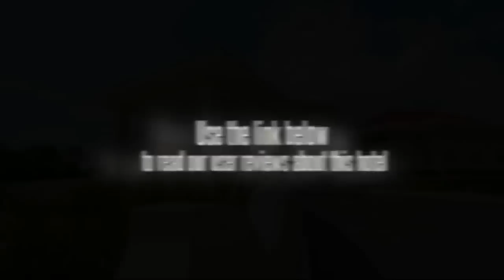Dheva Mantra Resort & Spa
Location.
Located in Kanchanaburi, Dheva Mantra Resort and Spa is on a river and close to Bridge Over the River Kwai, Thailand-Burma Railway Centre, and Kanchanaburi War Cemetery. Additional area points of interest include Jeath War Museum.

Hotel Features.
Dining options at Dheva Mantra Resort and Spa include 2 restaurants. 2 bars/lounges and a poolside bar are open for drinks. Room service is available 24 hours a day. Recreational amenities include an outdoor pool, a children's pool, and a fitness facility. The property's full-service health spa has body treatments. This 4.5-star property offers small meeting rooms and limo/town car service. Complimentary wireless Internet access is available in public areas. This Kanchanaburi property has 4 meeting rooms. Additional property amenities include a concierge desk, tour/ticket assistance, and currency exchange.

Guestrooms.
Air-conditioned guestrooms at Dheva Mantra Resort and Spa feature minibars and safes. All accommodations have balconies. Flat-panel televisions have satellite channels and DVD players. Rooms also include ceiling fans and hair dryers. Guestrooms are all non-smoking.

An outdoor pool and a children's pool are on site. Other recreational amenities include a fitness facility.